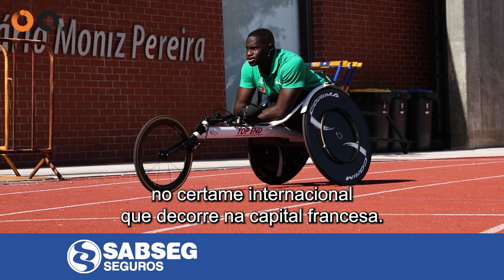Dias Paralímpicos - 05 de setembro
Luís Costa conquistou a medalha de bronze para Portugal, na prova de contrarrelógio de Ciclismo de Estrada, nos Jogos Paralímpicos de Paris'2024. Mamudo Baldé assegurou o 5.º lugar na final dos 100 metros T54, depois de ter percorrido a distância em 14,19 segundos. Já em Boccia, a equipa BC1-BC2 constituída por André Ramos, David Araújo e Cristina Gonçalves, não conseguiu superar a fase de grupos da competição.